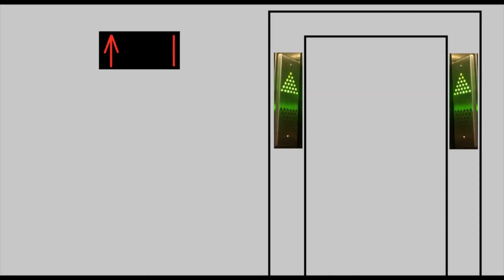Modded Armor Traction Elevators, 3361 Porterway St, Burlington-Kent ON Canada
All Presfentitives
Technical Spec.
Elevator Logo - Armor
Type Traction
Building Name Apartment Building
Building Address 3361 Porterway St
Numbers of Bundel - 48
Bevats - 3
Quantity - 3
Capacity 980 KG
People 16
Floor Served 23
Illumination Fixtures Red (fmr. Peach)
Illumination Indicators Red (fmr. Peach)
Indicator Segmented/ACME (fmr. Analog/Armor)
Lanterns VR (fmr. Armor)
Fixtures Dewhurst - Dupar US91BB (fmr. Armor)

Date Filmed - Janurary 4th 2022
Inavating Places
Inavating City